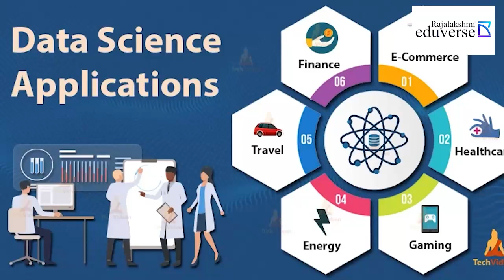IPL 2023 Overseas countdown | IPL 2023 Tamil | CSK MI RCB KKR SRH RR PBKS DC LSG GT NEWS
IPL 2023 Overseas countdown | IPL 2023 Tamil | CSK MI RCB KKR SRH RR PBKS DC LSG GT NEWS | IPL News Tamil | IPL 2023 countdown | tcn countdown

This video contains update on all the ten IPL teams from CSK,MI,RCB,KKR,SRH,RR,PBKS,DC, LSG and GT. We have listed the foreigners of the all ten teams from CSK, MI, RCB, KKR, SRH, RR, PBKS, LSG, GT to DC.
IPL 2023: Rating All The 10 Teams On The Basis Of Their foreigners
Now that the eagerly anticipated IPL auction is finally over, everyone’s attention will turn towards the possible playing XIs of all the ten franchises. Quite naturally, foreigners would be the first thing on everyone’s minds because they form the base of a team’s success and include some of the league’s biggest names.
A good foreigners combination not only has the role of laying down a good platform and providing a decent start, but its role is growing rapidly with the game evolving constantly.
There are multiple ways for foreigners combination to be successful, and all those methods can be seen on display by all  the ten teams. On that note, let’s take a look at the potential foreigners combinations for each team ahead of the next season.